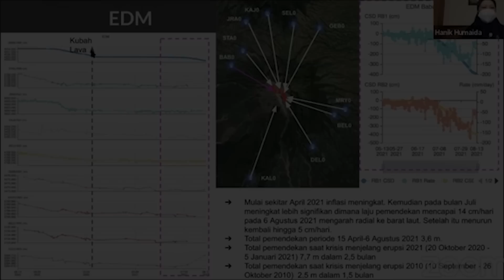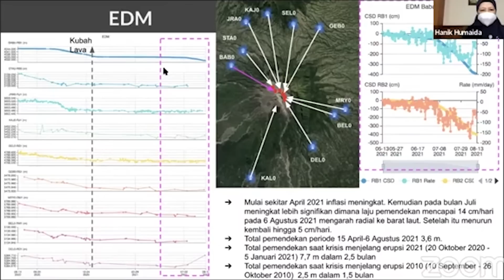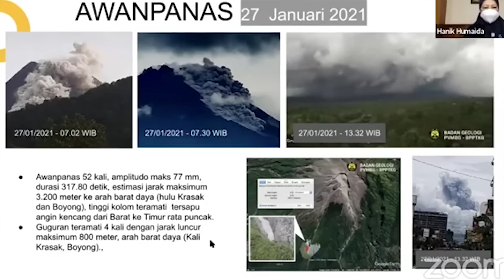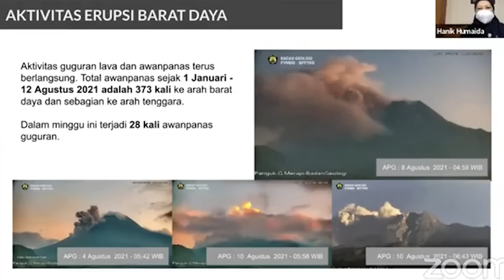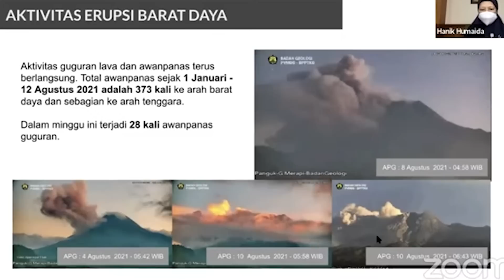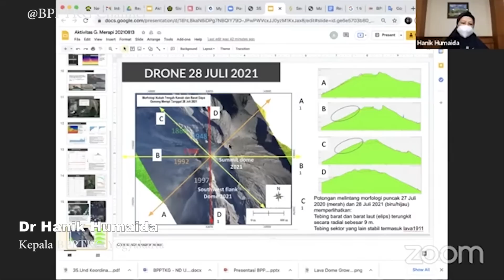Awas Ekstra Waspada Erupsi Merapi di Jalur Kali Bebeng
Review data dan laporan berikut penjelasan Kepala BPPTKG Yogyakarta Dr Hanik Humaida aktivitas erupsi Gunung Merapi 6-12 Agustus 2021. Data terbaru menujukkan aktivitas vulkanik Merapi masuk di fase ekstrusi magma setelah kegempaan signifikan tinggi sejak 6 Agustus 2021. Arah guguran dan luncuran ke sektor barat daya gunung, terutama ke jalur Kali Bebeng di Magelang.